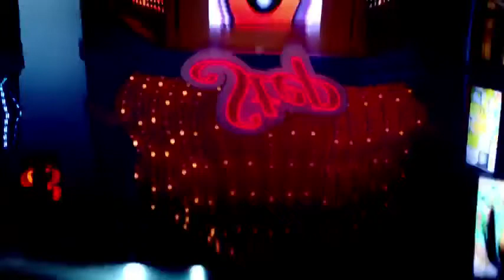KARA STEP mV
Perdon este video no es nuevo pero me gusta mucho.